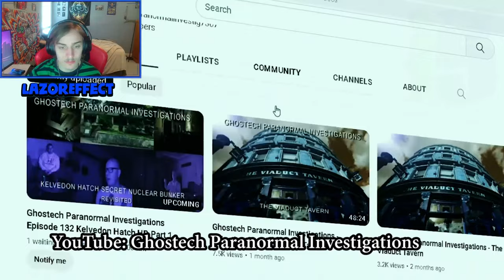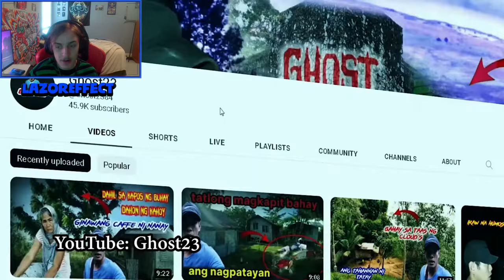HER FACE GIVES ME NIGHTMARES! [Top 10 SCARIEST GHOST Videos of the MONTH]